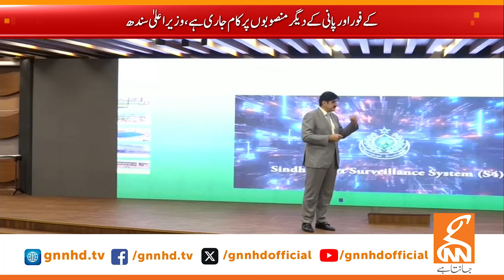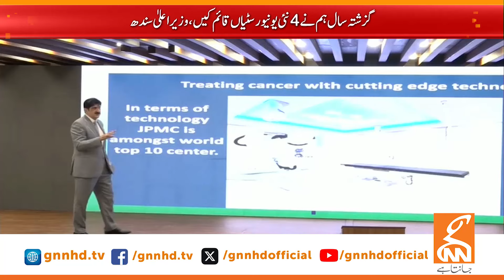Another Major Arrest From Islamabad | News Bulletin | 03 PM | 04 July 2024 | GNN